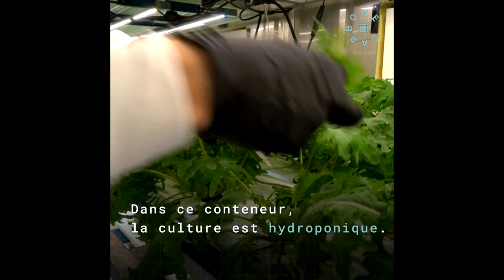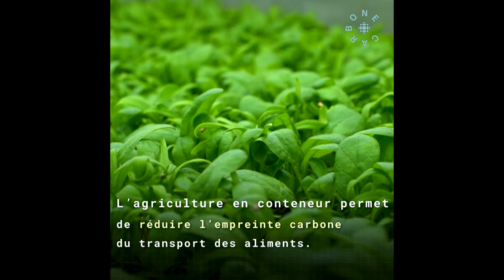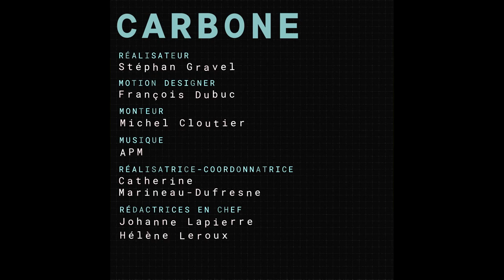Carbone | Relever le défi de l’agriculture de proximité en milieu hostile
Dans les régions arides ou très froides où l’agriculture est presque impossible, c’est un défi de taille de produire des légumes et des fruits locaux. Des entrepreneurs ont trouvé une nouvelle façon de rapprocher les produits frais des consommateurs en misant sur un projet d’agriculture dans des conteneurs recyclés.